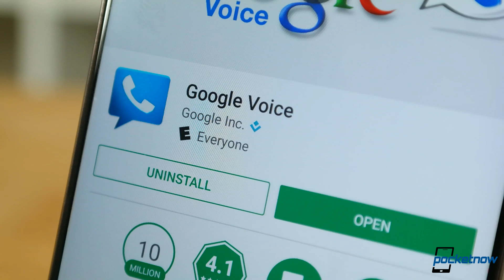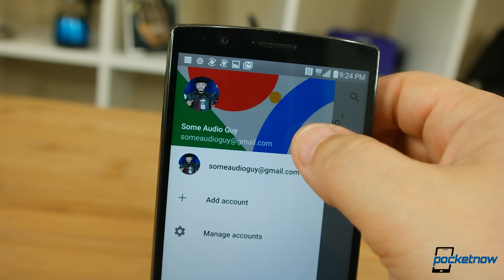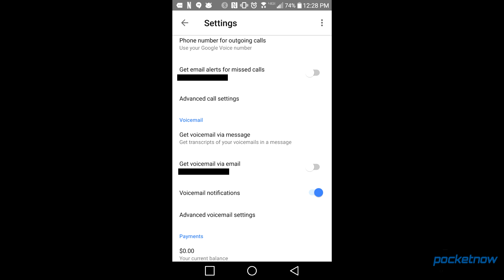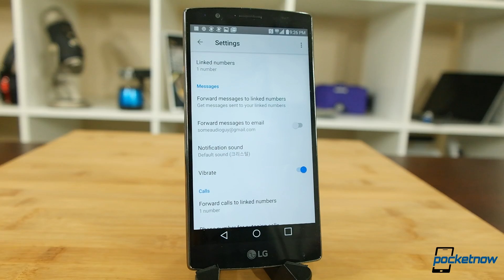Google Voice Finally Gets an Update - App Review | Pocketnow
It's been a LONG time coming, but Google Voice users can finally breathe a sigh of relief. Not only is Voice not getting scrapped, but it's getting a major redesign with some long awaited new features. Here's a quick tour through the app which supports the only phone number you'll ever need!